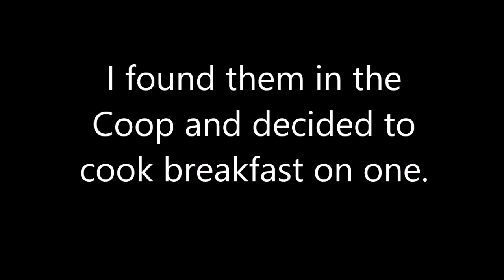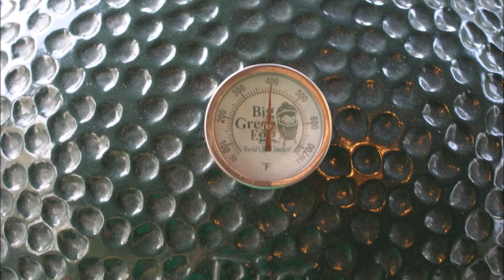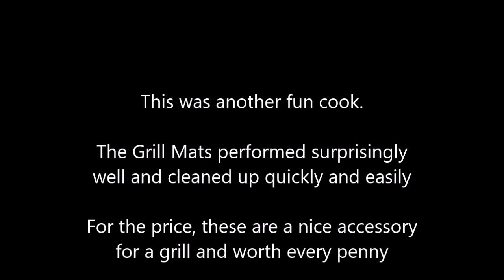Breakfast on the Grill Mat The Movie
Before I purchased my first Big Green Egg, I was a poor cook at best and a really bad cook on a grill - any kind of grill.  As an Egghead, I've learned, and continue to learn, how many wonderful ways there are to cook delicious food.  I enjoy technology so when something new comes along, I usually jump at it.  Grill Mates is not new technology but I'm new to Grill Mates.  So when I discovered I actually owned some, I had to cook something on them.  Here's the story.